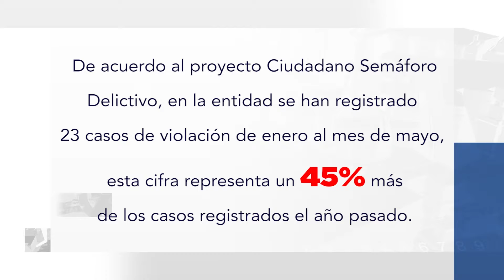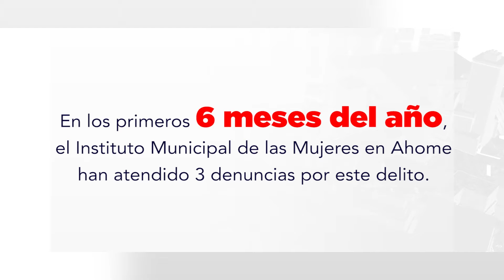EN AUMENTO CASOS DE VIOLACIÓN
En aumento casos de violación en Sinaloa. La organización "México Evalúa" informó que el 99 % de estos casos de violación en México no se atienden.